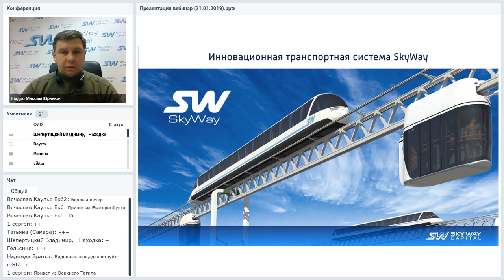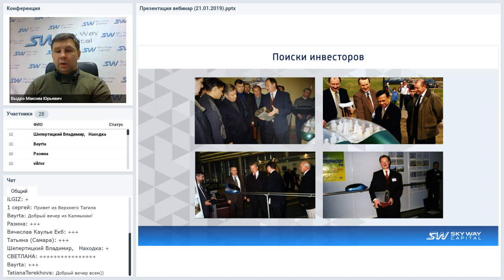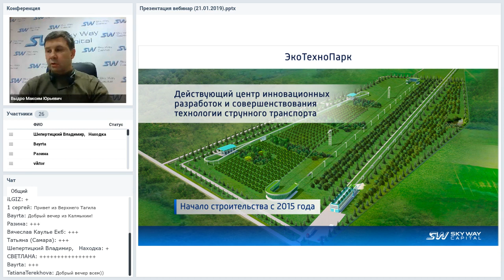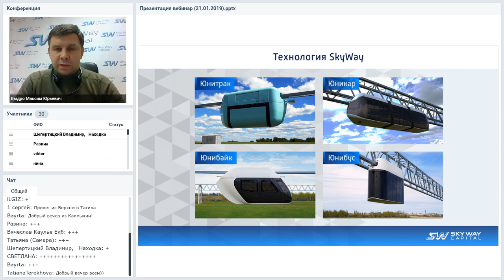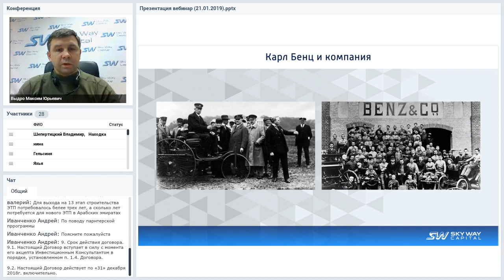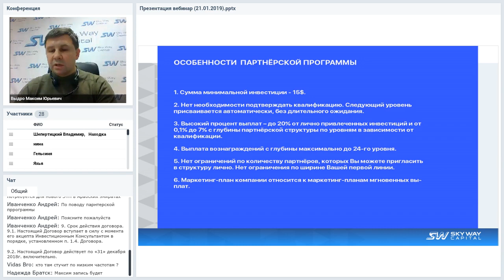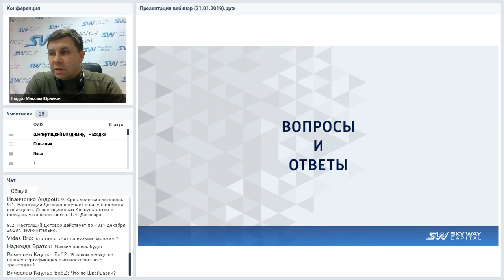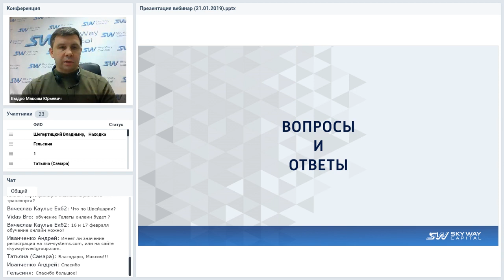Вебинар от 21.01.2019. Конференция SkyWay Capital.